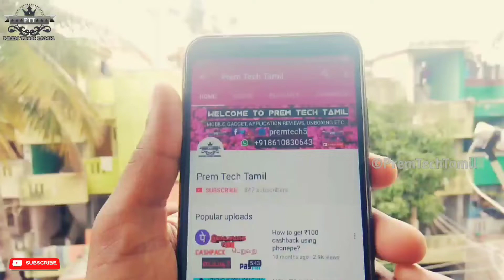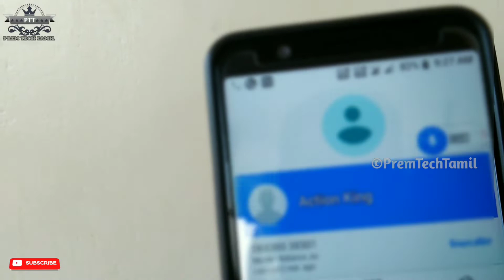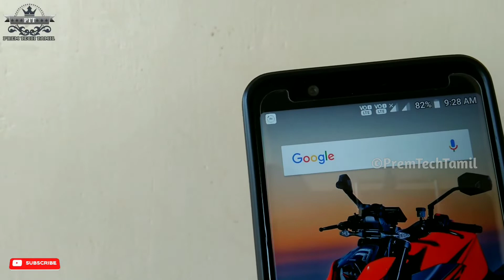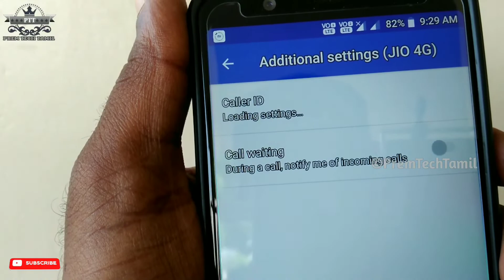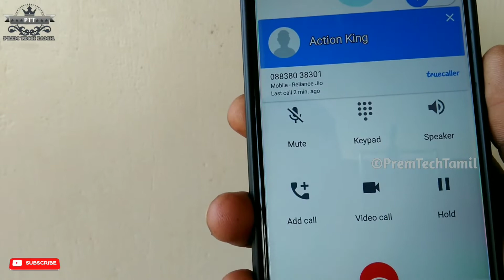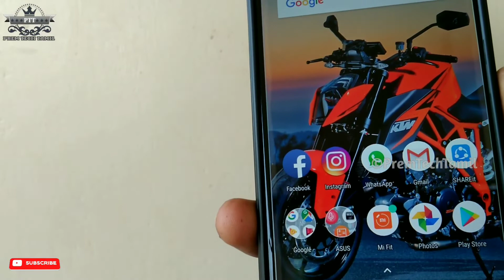How to enable volte video call on Asus zenfone Max Pro M1 mobile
How to enable jio volte video call on Asus zenfone Max Pro M1 mobile